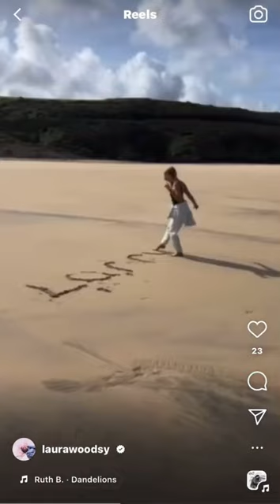Laura Woods Goes Instagram Official With Love Island's Adam Collard